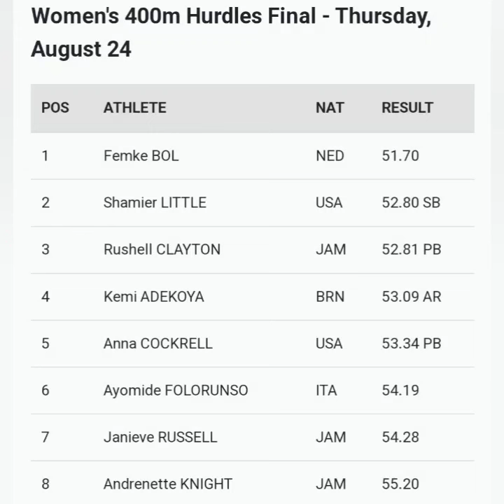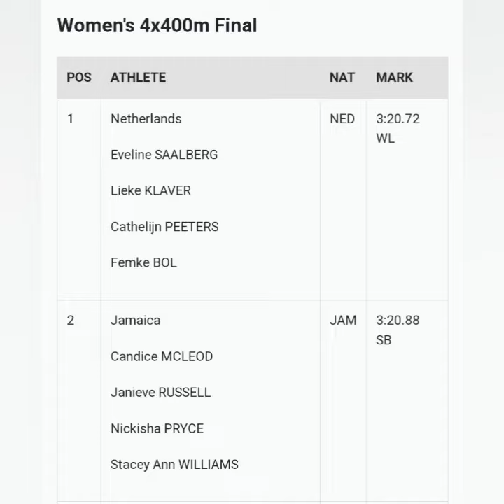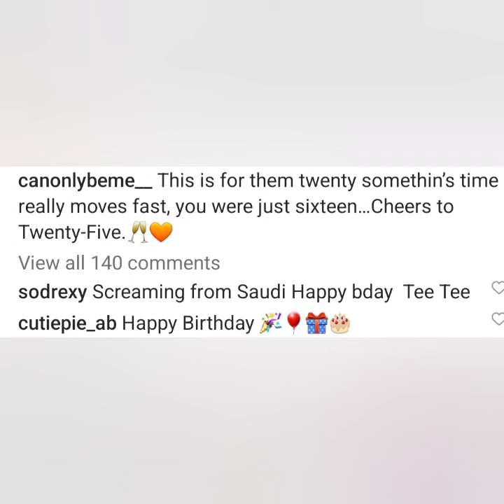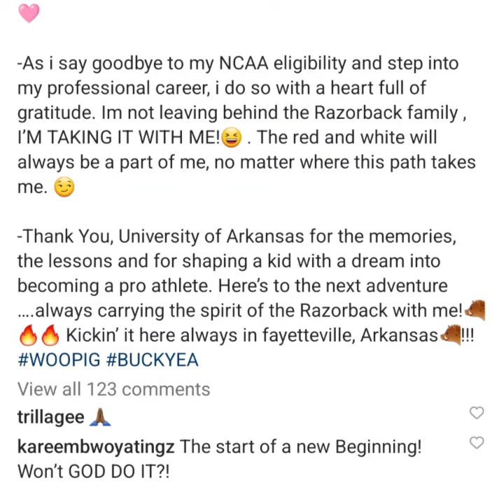HIBBERT CHOOSE 'BIG MONEY'! STACEY ANN, ANDRENETTE & COCKREL 1st RACE ! TEE TEE TERRY'S B'DAY !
JAYDON HIBBERT CHOOSE 'BIG MONEY'! STACEY ANN WILLIAMS, ANDRENETTE KNIGHT & ANNA COCKREL 1st RACE THIS WEEKEND ! TEE TEE TERRY'S B'DAY !
WATCH NOW!
LINK